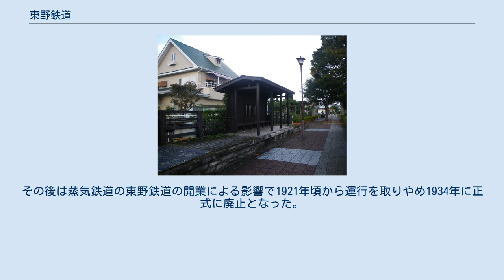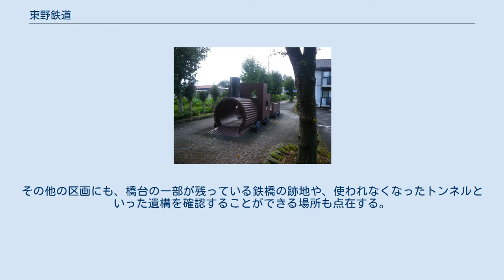東野鉄道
東野鉄道（とうやてつどう）は、かつて栃木県那須郡西那須野町（現・那須塩原市）の西那須野駅から同郡黒羽町（現・大田原市）の黒羽駅を経て同郡小川町（現・那珂川町）の那須小川駅までを結んでいた鉄道路線およびその運営会社である。
黒羽 - 那須小川間は1939年に、西那須野 - 黒羽間が1968年に廃止された。
会社は鉄道事業廃止後、社名を東野交通と改め、バス専業の事業者として、2018年に関東自動車と合併するまで存続した。
 1918年に西那須野 - 黒羽間で開業した東野鉄道は沿線の農作物の輸送や、太平洋戦争前は金丸原（現・大田原市）の陸軍飛行場の軍事物資輸送を担っていた。
1924年には八溝山地の木材輸送を目的として黒羽から那珂川に沿って南下し那須小川まで延伸されたが、昭和恐慌により那須小川から東進し茨城県大子まで延伸する計画は放棄された。
これにより黒羽 - 那須小川間は存在意義を失い、さらに1938年8月の台風は箒川鉄橋に被害を与え、復旧費は経営に多大な負担をかけたため、開業からわずか15年後の1939年に廃止された。
残る西那須野 - 黒羽間も、旅客・貨物輸送量の低下や災害復旧にかかる経費の問題から、1968年に廃止された。
 なお、西那須野 - 大田原間には1908年から那須人車軌道が人が車両を押す人車軌道を運行しており1913年5月に東野鉄道と間で併合契約を締結していた。
しかし金銭面で折り合いがつかず解約になってしまう。
その後は蒸気鉄道の東野鉄道の開業による影響で1921年頃から運行を取りやめ1934年に正式に廃止となった。
 西那須野駅 - 乃木神社前駅 - 大高前駅 - 大田原駅 - 中田原駅 - 金丸原駅 - 白旗城址前駅 - 黒羽駅 - 狭原駅 - 湯津上駅 - 笠石前駅 - 佐良土駅 - 那須小川駅 営業当時のもの 線路跡地のうち、西那須野駅 - 大田原駅付近手前までの全長約4.2kmの区画は自転車歩行者専用道路として大田原市と西那須野町によって1985年に都市計画道路に決定し同年以降段階的に整備され1990年に全線開通、「ぽっぽ通り」という名称がつけられている。
ぽっぽ通りは、路面はアスファルト舗装で一部にブロックや切石を敷き詰め、歩行者と自転車を分ける中央分離帯には樹木が植えられ、随所にホームや蒸気機関車などをモチーフとしたモニュメントや案内板が点在し、往時にはここが鉄道路線であったことを伝えている。
その他の区画にも、橋台の一部が残っている鉄橋の跡地や、使われなくなったトンネルといった遺構を確認することができる場所も点在する。
 東野鉄道の西那須野駅舎跡は、現在ステーションビルとなっている場所である。
乃木神社前駅跡は、廃線後ホームなどのモニュメントが造られた位置ではなく、乃木神社参道を挟んだはす向かいの参道西側（西那須野駅側）にあった。